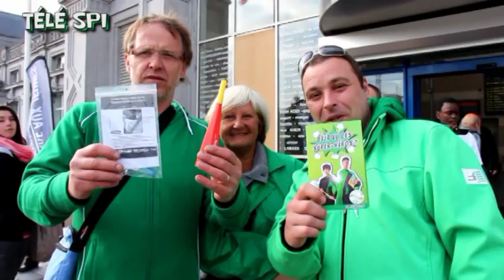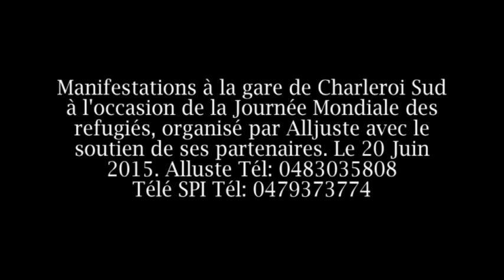Journée Internationale des refugiés alljuste bravo à Télé SPI par sébastien 2